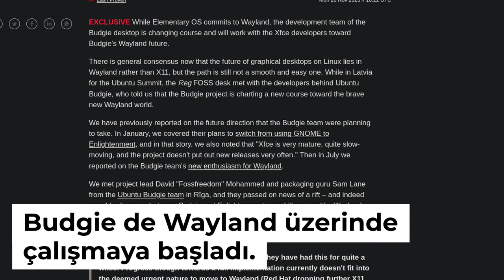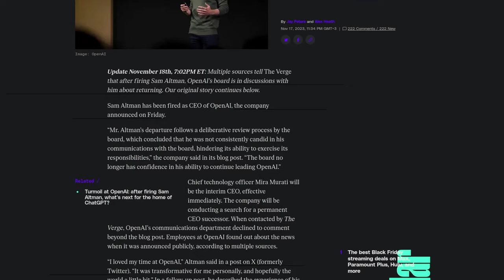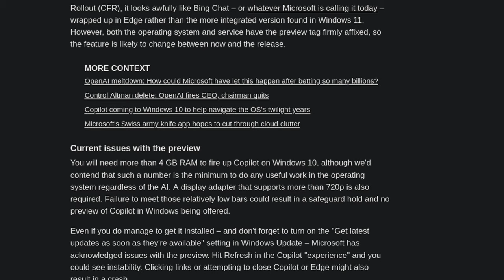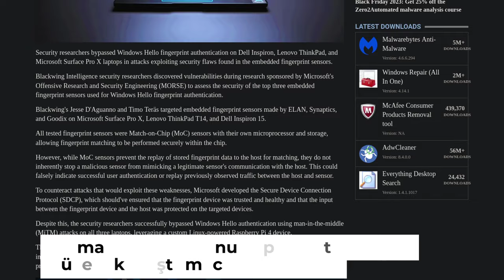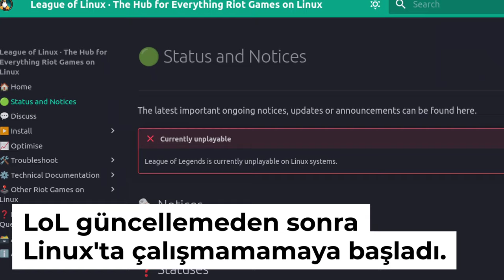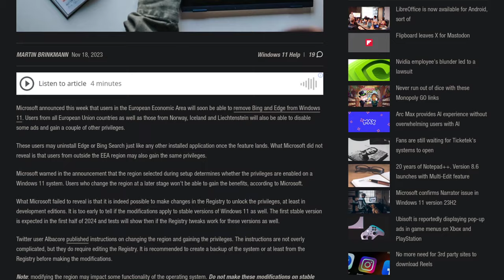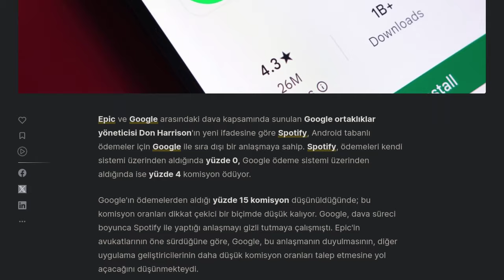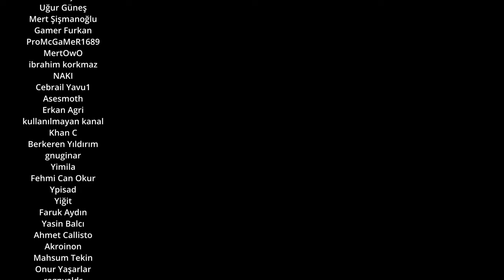YouTube Firefox'u Yavaşlatıyor, Sam Altman Geri Geliyor, Firefox 120 - Teknoloji Raporu #47/2023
00:00 Giriş
00:21 Budgie de Wayland üzerinde çalışmaya başladı.
00:30 Firefox 120 yayınlandı.
01:19 NVIDIA açık kaynak Vulkan 1.0 sürümüne ulaştı.
01:36 Sam Altman kovulup tekrar işe alındı.
03:10 Amazon yeni bir yapay zeka modeli üzerinde çalışıyor.
03:33 Windows 10 Copilot, insider sürümüne geldi.
03:46 ChatGPT'yi sesli kullanma herkese açıldı.
04:40 Güvenlik araştırmacılar Dell ve Lenovo'nun parmak okuyucusunu bypass etti.
05:26 Google, üçüncü parti çerezleri kaldırma planını açıkladı.
06:29 Steam sonbahar indirimleri başladı.
06:45 Diablo IV'ü salı gününe kadar deneyebilirsiniz.
06:53 LoL güncellemesinden sonra artık Linux'ta çalışmıyor.
07:24 AB'de olmasanız da Edge'i kaldırabileceksiniz.
07:45 YouTube reklam engelleyicisi kullananları yavaşlatıyor.
09:17 WhatsApp'a e-posta ile doğrulama özelliği geldi.
09:41 Spotify ile Google arasında gizli anlaşma varmış.
10:08 Son düşünceler
10:27 Kapanış